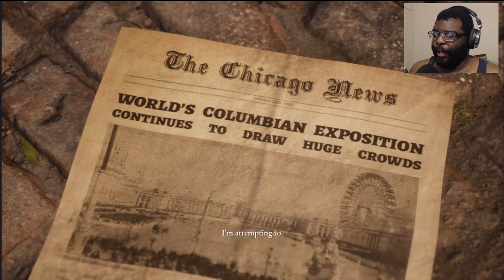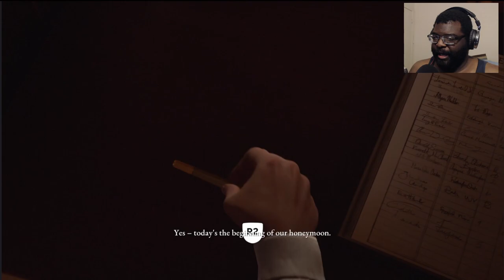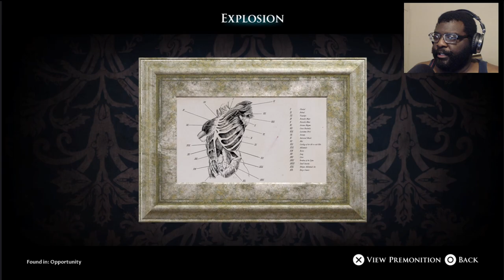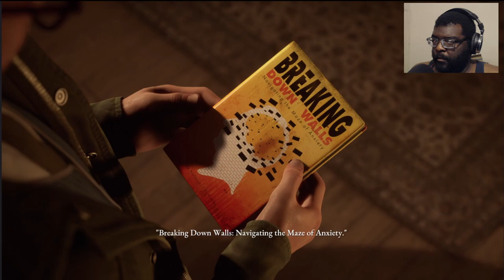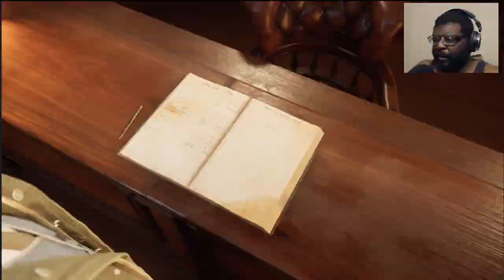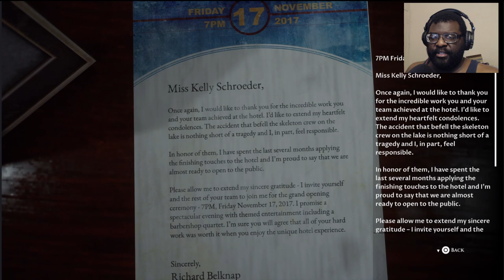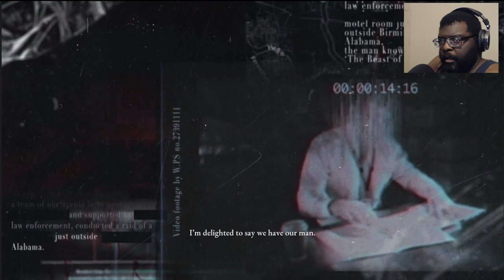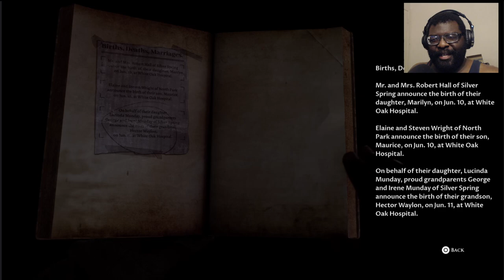THIS AIN'T THE HOLIDAY INN!! | The Dark Pictures Anthology: The Devil in Me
Original Video►